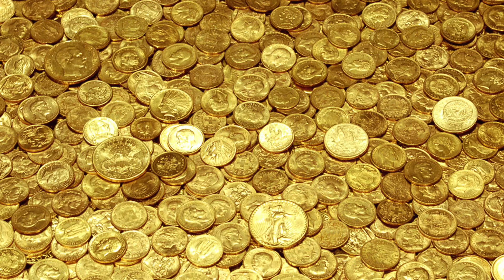Parashat Rehe 682